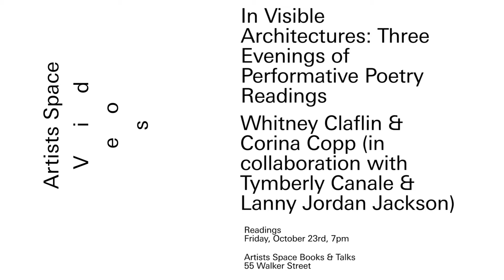In Visible Architectures - Corina Copp (with Tymberly Canale & Lanny Jordan Jackson), "Night"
In Visible Architectures: Three Evenings of Performative Poetry Readings

Whitney Claflin & Corina Copp (in collaboration with Tymberly Canale & Lanny Jordan Jackson)

Readings
Friday, October 23, 7pm

Artists Space Books & Talks
55 Walker Street

In Visible Architectures is a series of readings that explores aspects of performance in contemporary poetry. For this, the last reading in the series, Corina Copp, in collaboration with Tymberly Canale & Lanny Jordan Jackson, will present a new performance called Night.

Corina Copp is a writer and theater artist based in NYC. She is the author of The Green Ray (Ugly Duckling Presse, 2015), and several chapbooks of poetry, including ALL STOCK MUST GO (Shit Valley Verlag, UK, 2014) and Pro Magenta/Be Met (Ugly Duckling Presse, 2011). Her performance work has been presented at Home Alone 2 Gallery, Dixon Place, The NYC Prelude Festival, The Invisible Dog Art Center, and through the support of the Lower Manhattan Cultural Council's Workspace program. She is currently developing a three-part play inspired by the work of Marguerite Duras, The Whole Tragedy of the Inability to Love. The first installment, SUSANSWERPHONE, will premiere at The Chocolate Factory Theater in 2017.

Tymberly Canale has been a collaborator and performer with New York City-based Big Dance Theater since 1995 and received a 2010 New York Dance and Performance Award (Bessie) for her work with the company. She recently performed alongside Mikhail Baryshnikov in Man in a Case in an extensive 2013/2014 United States tour. Choreographic credits include Jules Verne: From the Earth To The Moon at BAM Fisher (2015) and I HATE F*** MEXICANS, written by Luis Enrique Gutierrez Ortiz Monasterio, and directed by Danya Taymor. Canale was the Assistant Choreographer for the Theater for a New Audience production of John Ford’s The Broken Heart as well as contributing movement for the David Byrne/Alex Timbers/Annie-B Parson production of Here Lies Love. She is currently on faculty at University of the Arts in Philadelphia, Marymount Manhattan College and Rutgers University.

Lanny Jordan Jackson is a filmmaker, poet, and performer living in New York City. Among his short films are The Companion (2012), Vivian (2013), Triple Shark Cerberus (2013), and Scorpio vs. Glass Door Restaurant (2014), made in collaboration with Trisha Low and Kim Rosenfield. He is currently in the process of fabricating a feature-length film, tentatively titled The Accommodation for a Solitary B.